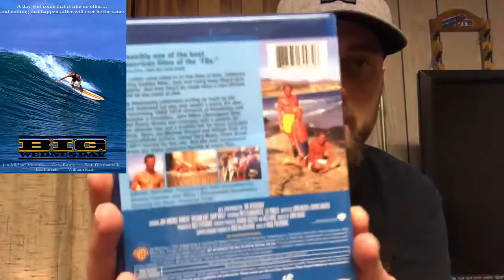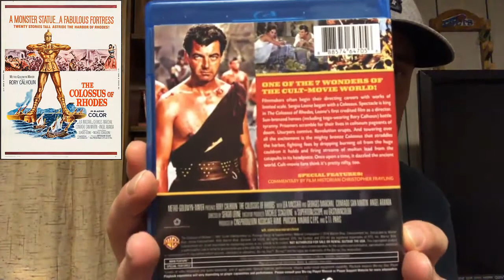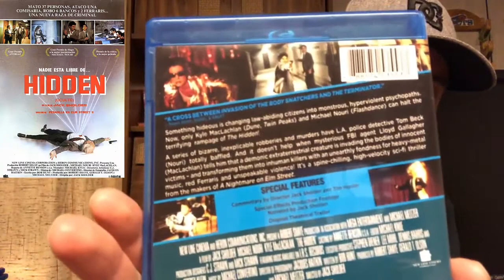Warner Archive Collection 2019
In this video I show my complete Warner Archive Blu-Ray collection. Most where sent to me for review and all reviews are up on my channel.